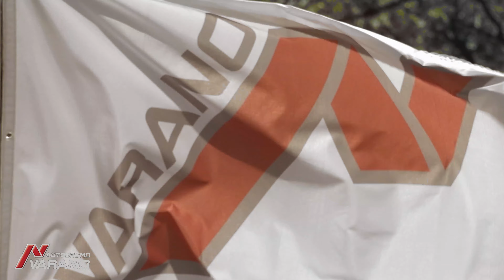Formula E - Varano 2019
Test Formula E - Autodromo Varano